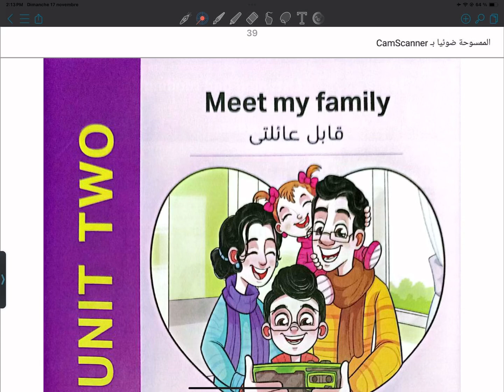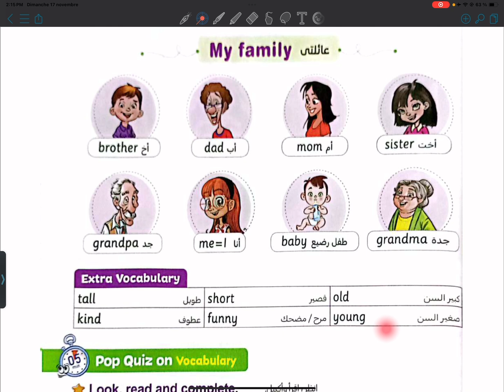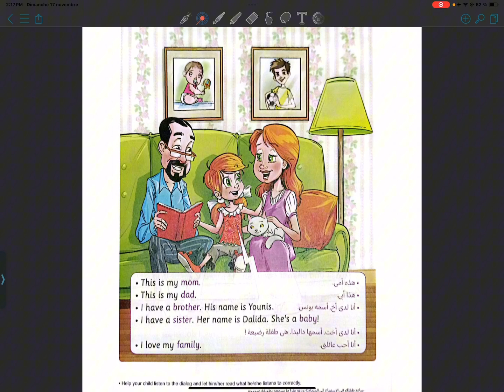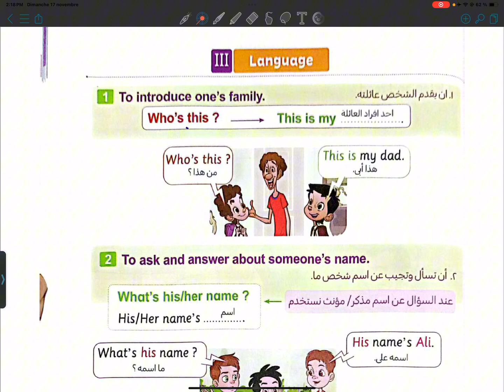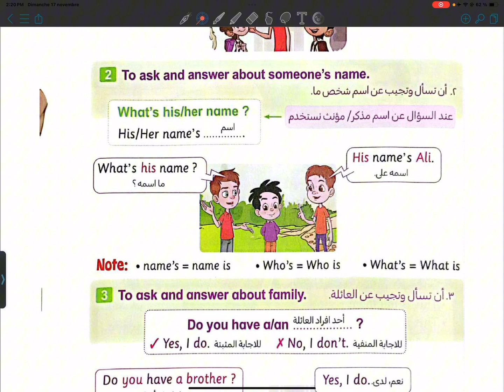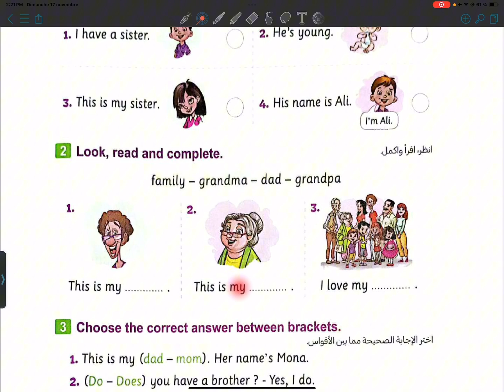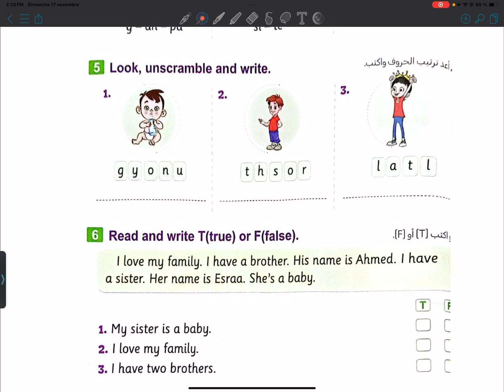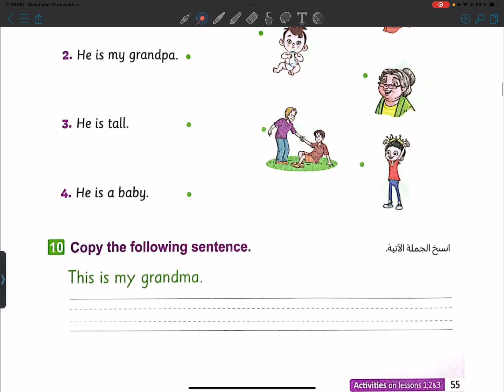كونكت بلاس اولى ابتدائي Connect plus الوحدة 2 الدروس 1و2و3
ده رابط جروب التليجرام اللي هنتابع عليه كل حصصنا ودروسنا ايضا وواجباتنا
ادخلوا على جروب التليجرام علشان تبعتوا كل واجباتكم لمتابعتها اول بأولlearn english conversation
lear english for beginners
learn english from begging
basic english
english stories for kids
english songs with subtitles
stories with subtitles
enlgish cratoon
how to read, how to speak english
english on line
most commun phrases in english
most used phrases in english
most important phrases in english